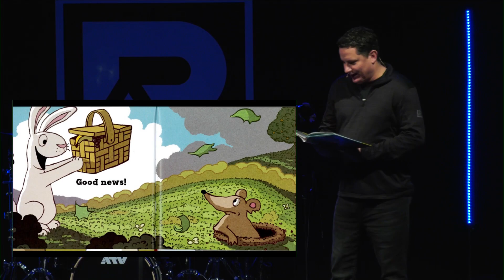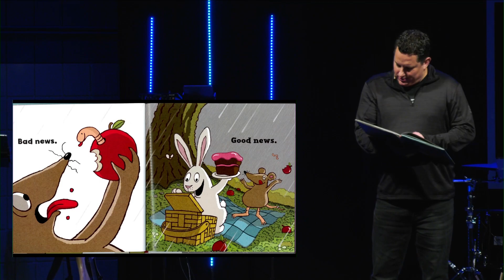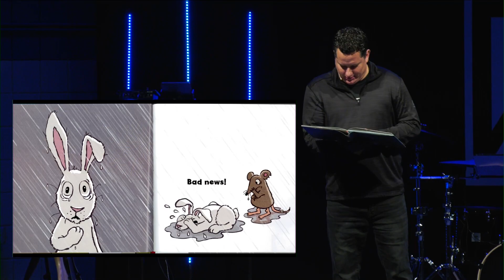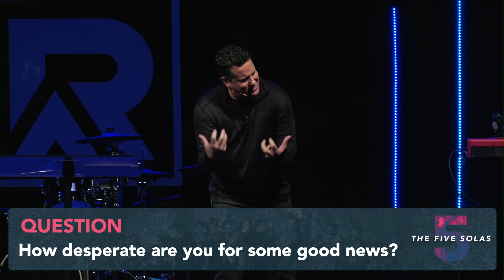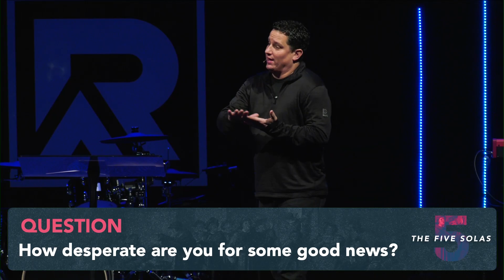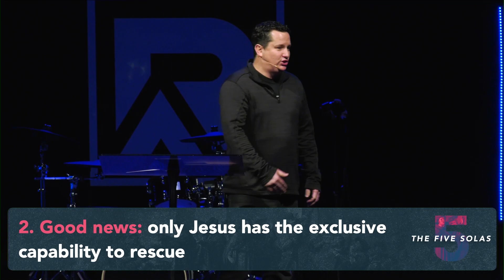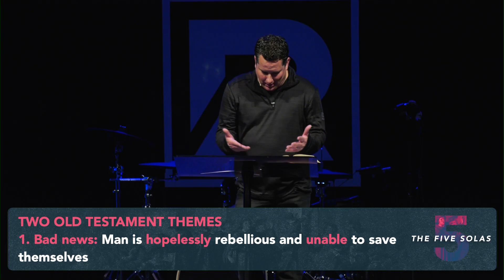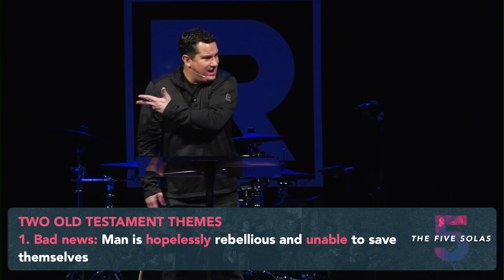Christ Alone - The 5 Solas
As we near the end of our 5 Solas series, we take a look at a doctrine that we believe guides the Church in our mission: what does it mean to believe "Christ alone"?